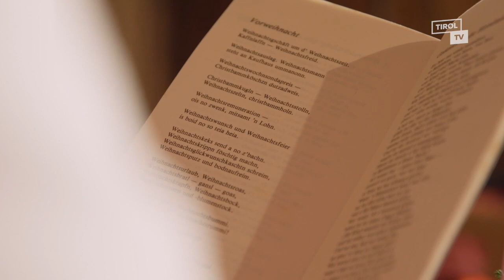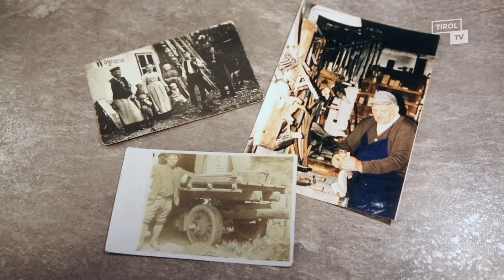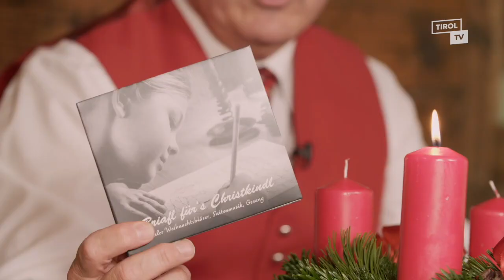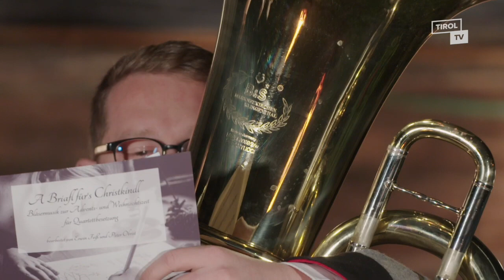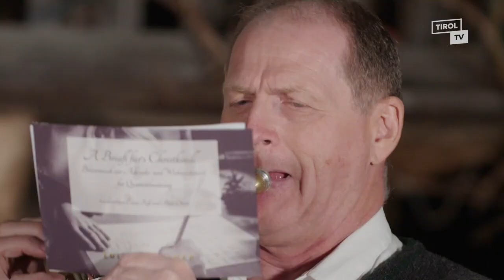1. Advent 2022 im Stoffelhäusl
Martin Reiter führt auf TirolTV durch eine gemütliche, musikalische und informative erste Adventsendung direkt aus dem Stoffelhäusl in St. Gertraudi